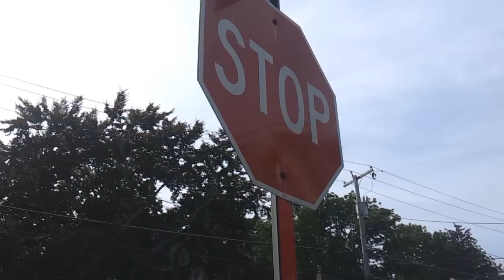Dox DaVinci - Lord Knows OFFICIAL MUSIC VIDEO (Directed by Alpha Pex)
The official music video for my song Lord Knows.